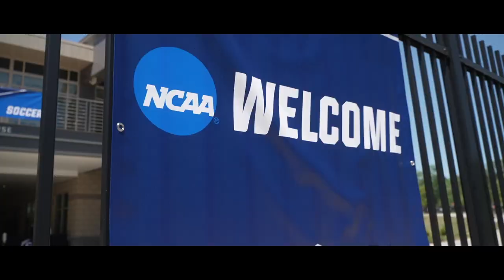We Are The Ramblers